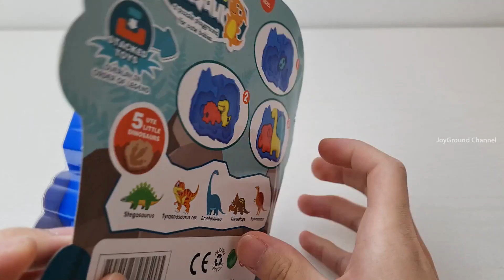Mystery Dinosaur Eggs Toys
Unboxing with Mystery Dinosaur Eggs Toys